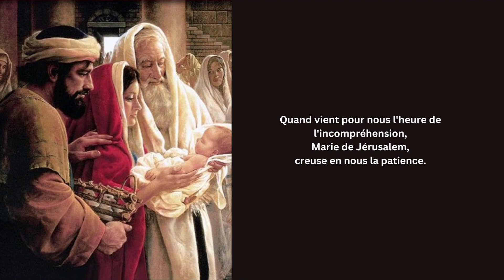Prière à Marie, Reine du Rosaire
Quand vient pour nous l'heure de la décision,
Marie de l'Annonciation,
aide-nous à dire "oui".

Quand vient pour nous l'heure du départ,
Marie d'Egypte, épouse de Joseph,
allume en nous l'Espérance.

Quand vient pour nous l'heure de l'incompréhension,
Marie de Jérusalem,
creuse en nous la patience.

Quand vient pour nous l'heure de l'intervention,
Marie de Cana,
donne-nous le courage de l'humble parole.

Quand vient pour nous l'heure de la souffrance,
Marie du Golgotha,
fais nous rester aux pieds de ceux
en qui souffre ton Fils.

Quand vient pour nous l'heure de l'attente,
Marie du Cénacle,
inspire-nous une commune prière,
Et chaque jour.

Quand sonne pour nous l'heure joyeuse du service,
Marie de Nazareth,
Marie des Monts de Juda,
mets en nous ton cœur de servante.

Jusqu'au jour où, prenant ta main,
Marie de l'Assomption,
nous nous endormirons,
dans l'attente du jour de notre résurrection.
Amen.